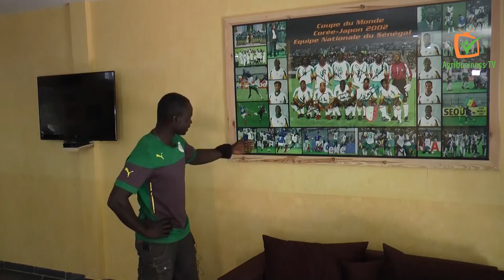Ferdinand Coly, ambassadeur d'Agribusiness TV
Ferdinand COLY, ancien footballeur international sénégalais, soutient Agribusiness TV